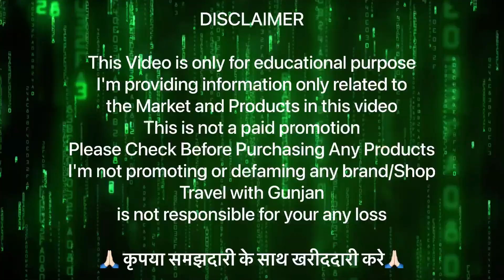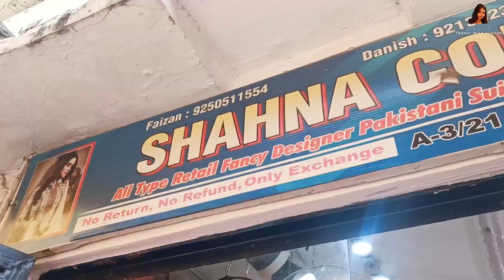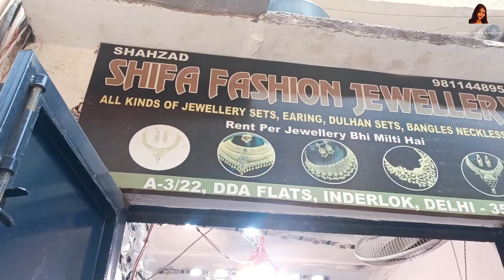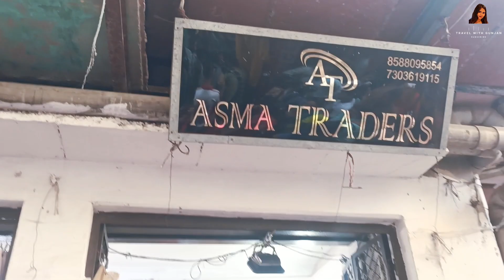INDERLOK Thursday Patri Market Part 2 🎉 इंद्रलोक बाजार 🔥wholesale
Hey,
In this video you will see the best weekly market of It's none other than Inderlok's weekly thursday market. Here you will get each and every thing related to Home Decor, Kids Wear, Dresses, Fancy Suits, Sarees, Lehenga, Men Cloths, Fabric, Cosmetic etc. at very cheapest price. You must visit this place.

दोस्तों इंद्रलोक में हर वीरवार के दिन पटरी बाज़ार लगता है । यहां दूर दूर से लोग खरीदारी करने आते है। यहां आपको बच्चों कपड़े, साड़ियां, सूट, कांच का सामान, लहंगे, जैकेट, जूते और घर की सारी जरूरत का सामान जैसे परदे, तौलिए, कंबल, रजाई, मैट, चादर, कालीन, सोफ़ा कवर मिल जाता है। यहां पहुंचने के लिए आपको इंद्रलोक मेट्रो स्टेशन पर उतरना होगा उसके नीचे से ही ये मार्केट शुरू हो जाता है। इंद्रलोक मार्केट सिर्फ वीरवार के दिन लगता है।

Travel With Gunjan
Video shoot = ₹2000 – ₹5000

if you buy Lehenga, suits, saree, etc.
👇🏻 you can call him or visit their shop..👇🏻

Aamna collection :-
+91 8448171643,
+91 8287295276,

Jannat collection :-
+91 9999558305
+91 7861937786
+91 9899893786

DANISH LEATHER PRODUCTS
A-14/106, DDA flats, Inderlok, delhi-35
mohd Nadeem
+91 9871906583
Abdul Gaffar
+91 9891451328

SHUHAIL CREATION
Mohalla Shaikhan gali karamatullah bara hindu Rao, Sadar bazar, Delhi - 6

@Desi Records
@Anubhav Singh Bassi
@Harsh Beniwal
@Ur SmartMaker Shorts
@Harsha Sai - For You Hindi
@Deepak 2_short
@Joke Pur
@Kunal Chhabhria
@RESPECT 90D
@Khesari Music World
@Hero Memes
@Hetal DIY Queen
@Akash Parihar
@Harsha Sai - For You Tamil
@Chutty Kannamma
@Cadbury Bournville
@Pramod`s Life
@MAKE JOKE HORROR
@Slayy Point
@Apple India
@Jannat Zubair Rahmani
@Jasleen Royal
@Nitin Advani
@Amit Bhadana
@MrMiko 2.0
@DV Animations
@Walkers & Co
@The Paayal Jain
@Real fools shorts official
@Facts Khojer
@Great Indian Asmr
@The Prince Yadav
@Desi Geet
@Make Joke Of
@DD JOKE
@Palli Gram TV
@Varinder Brar
@Malu Nipanal Singer
@Jesus Mehta
@CS Bisht Vines
@Triggered Insaan
@2 Foreigners In Bollywood
@Ur SmartMaker
@Shorts Break
@Aditya reacting boy
@Desh Music
@Prem Bhati
@Sweet Bibi
@Vishal Rajput Official
@Agnit Shorts
@Aatma Music
@Gaana Bajana
@Harsh Rajput
@jaanvi patel
@Shanmukh Jaswanth
@Kia India
@One Show Media
@Palli Gram TV Official
@Angel rai 07
@Priyal Kukreja
@Omor On Fire
@Techno Gamerz
@AMIT FF
@Pray of Islam
@RJ Mahvash
@Hindutva Shorts
@Wonder Munna Shorts
@Spotify India
@Pragati Verma
@ONS Shorts
@A23 Rummy
@Ravi Gupta
@Khan Bhaini
@Fact YT
@DM - Desi Melodies
@POCO India
@Navaan Sandhu
@THE INDIAN UNBOXER
@Khwahish Gal
@Snickers india